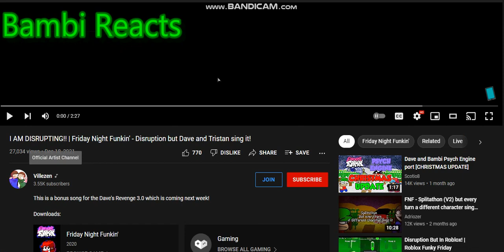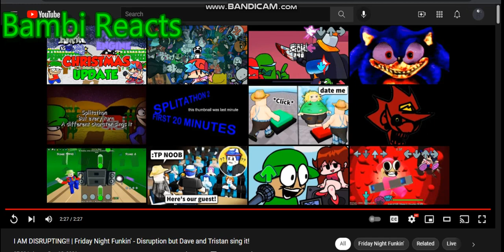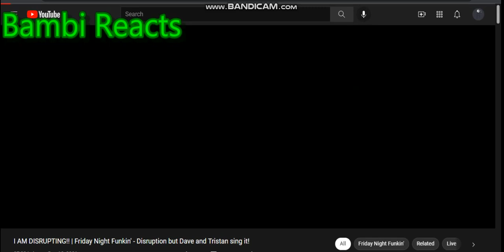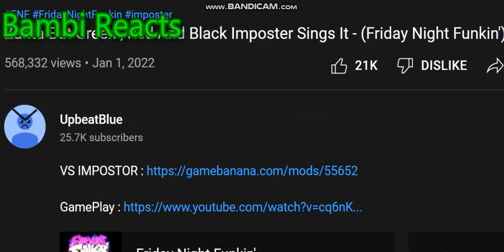Bambi Reacts Ep. 8 - I AM DISRUPTING!! and Zanta (Imposter Mix)